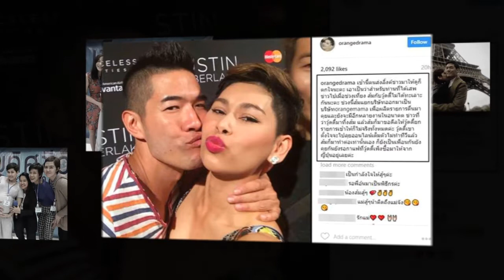ส้ม ณัชพร เปิดใจหลังมีดราม่า วู้ดดี้เวิลด์ วงแตก วู้ดดี้ - ส้ม แบ่งผลประโยชน์ไม่ลงตัว !